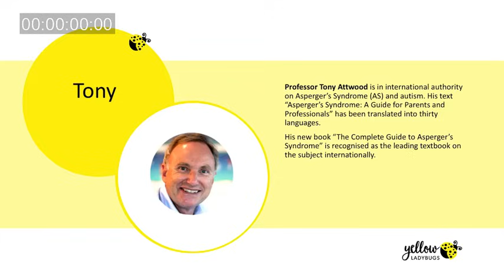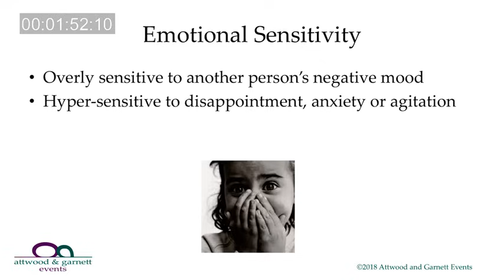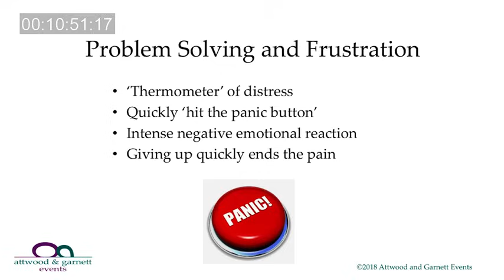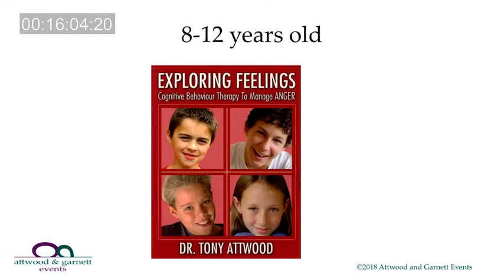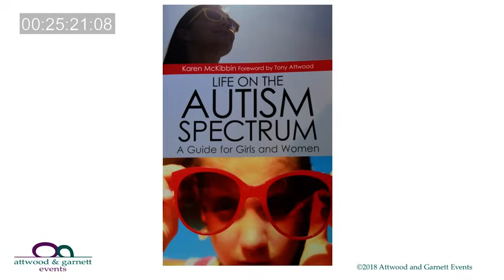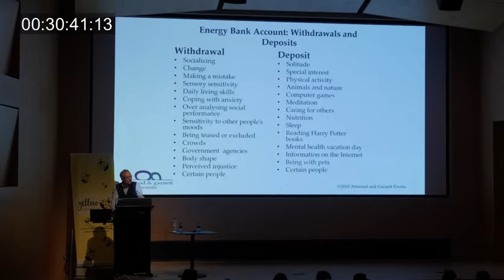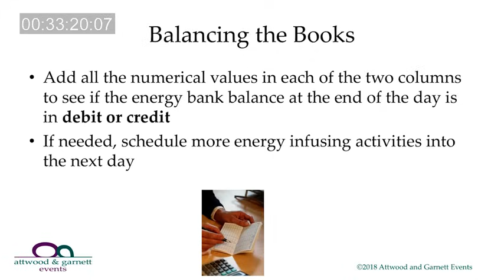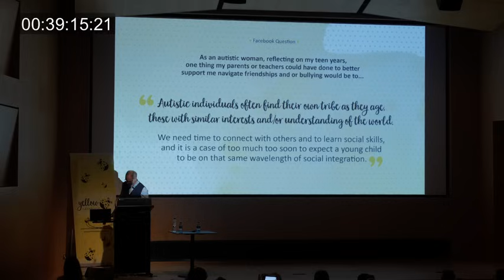Dr Tony Attwood - Good Mental Health for Autistic Girls and Women (taken from full video)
Excerpt from the Symposium on good mental health for autistic girls and women thanks to Yellow Ladybugs and the Victorian Government.

Dr Tony Attwood is a Clinical Psychologist, Ph.D., and one of the world’s expert psychologists specialising in autistic girls and women.  As a best selling author with sales topping 1 million, Dr Tony Attwood will share his experience today.